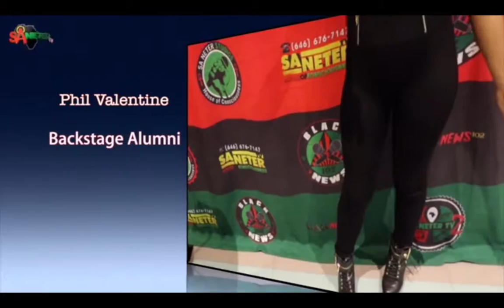SaNeter TV INTERVIEW